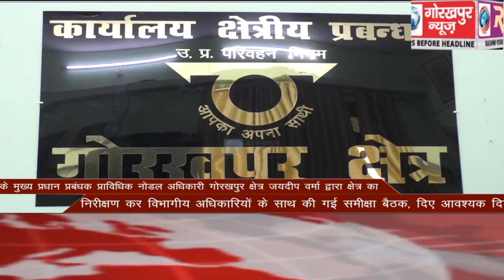GORAKHPUR NEWS Headlines 05-07-2020